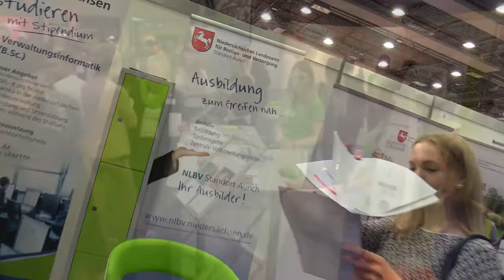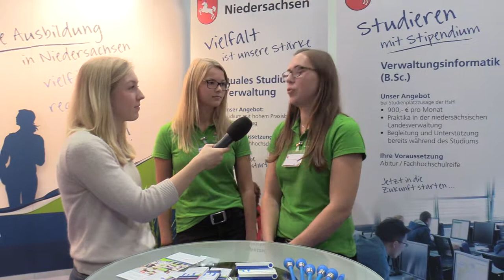job4u Messe 2018 | Teil 2 | ichliebeoldenburg.de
Maud war für euch auf der job4u Messe 2018 in Oldenburg unterwegs und hat sich für euch informiert: Im zweiten Teil unseres Videos möchten wir euch das Land Niedersachsen, Brötje Handel und BÄKO als Arbeitsgeber vorstellen.

Empfohlene Videos

Teile deine Liebe mit dem Hashtag